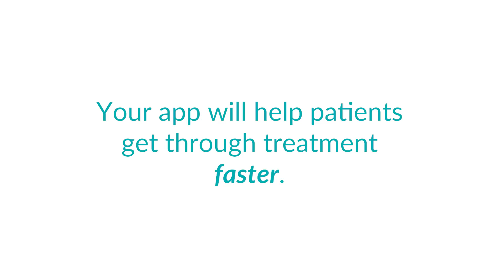Introducing Docs With Apps!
Docs With Apps provides personalized patient care apps that extend orthodontist care beyond the four walls of your office!